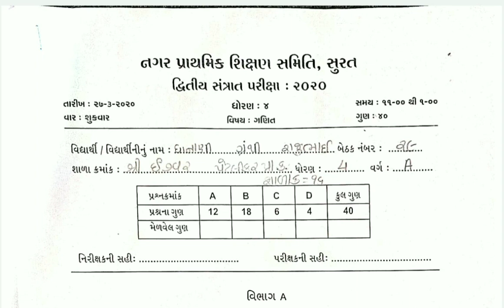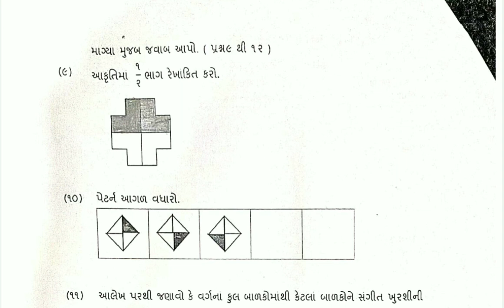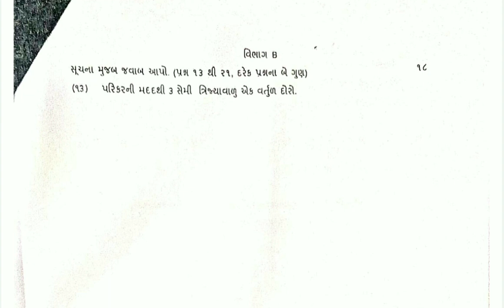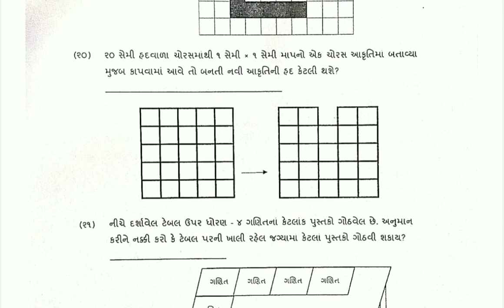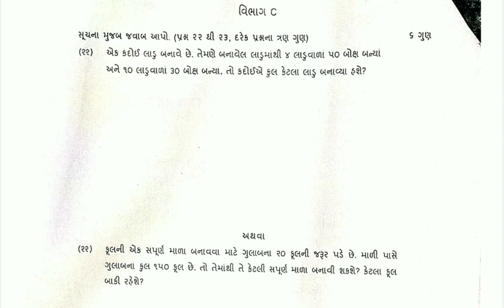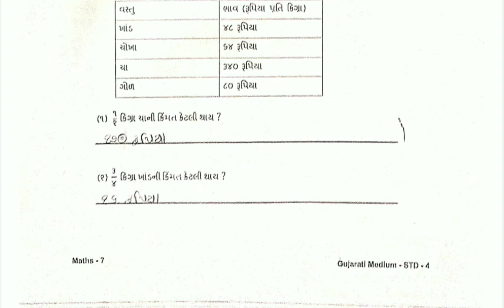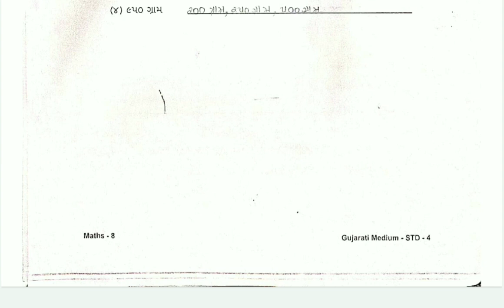varshik parixa march 2020 | std 4 maths dhoran 4 ganit exam 2020 std 4 maths paper solution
dritiya satrant parixa 2020 , dhoran 4 ganit , 27/03/2020 , std 4 maths varshik parixa march 2022 , dhoran 4 ganit annual exam solution , standard 4 maths varshik parixa 2020 , ધોરણ 4 ગણિત વાર્ષિક પરીક્ષા 2022

(1)  std 4 maths varshik parixa march 2020
(2) dhoran 4 ganit annual exam 2020
(3) ધોરણ 4 ગણિત દ્રિતીય સત્રાંત પરીક્ષા 2020
(4) standard 4 maths varshik parixa 2020
(5) 27 march 2020 , std 4 maths final exam